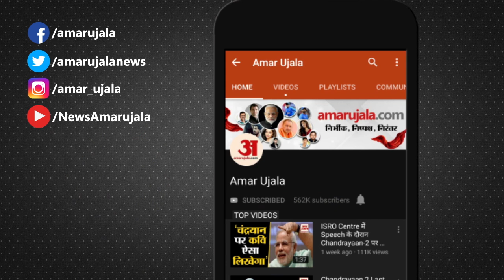Bishan Singh Bedi Demise: नहीं रहे स्पिन के 'जादूगर', 'बेदी' जैसे बिरले ही होते हैं!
बिशन सिंह बेदी का हुआ निधन, 77 साल की उम्र में ली आखिरी सांस । भारतीय क्रिकेट टीम के कप्तान रहे थे बेदी, बेदी को स्पिन का जादूगर कहा जाता है, कई महान क्रिकेटर्स को बेदी ने तराशा